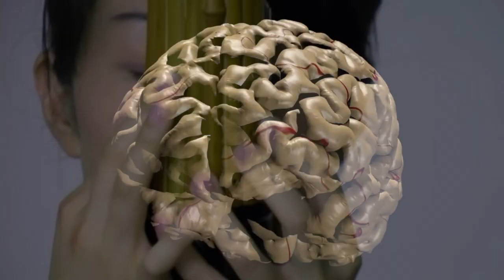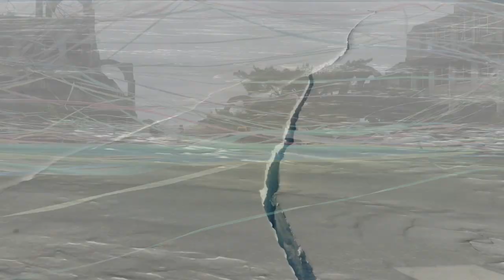DOPAMINE SMILES | The Extraditions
Players:
Daniel: lead vocals, backing vocals
Robert: backing vocals, drum programming, sampling, sound engineering
Pedro: bass

Lyrics
Verse 1
your celestial smile
fired deep in my amygdala
multiple atomic warheads
of joy detonating dopamine
bathing countless fields
of daisies blooming in my
mind’s third eye
with the fragrance of coffees
coming every afternoon

Verse 2
all those enduring talks
of truly hideous times gone by
triggered vivid memories in me
of shattering more mortar rounds
and reaching critical mass
on populations in Panama
at last the efforts to erase
the pain proving totally futile

Verse 3
oh, that unsettling place
made between the present and past
with your fingers nails
tapping lightly on the table top
reminded me of a time
when I was waiting so patiently
to learn whether we would ever
manage to bridge this chasm

Chorus
hot cups of coffee
in the chasm between us
under the bridge